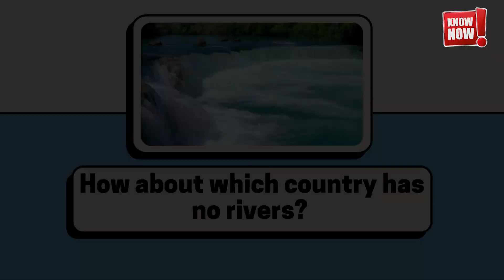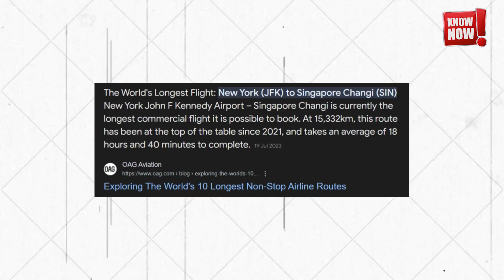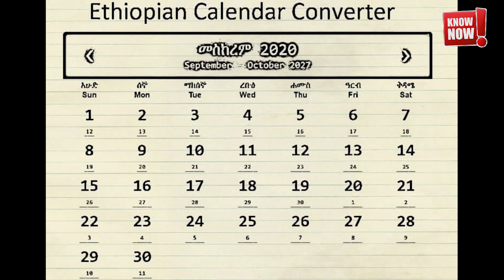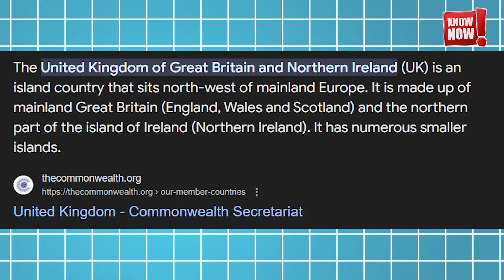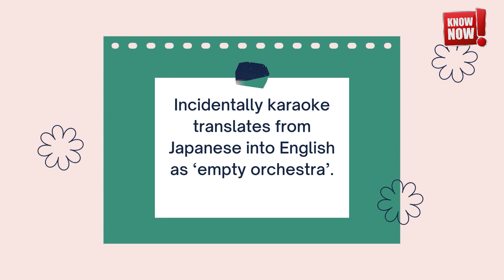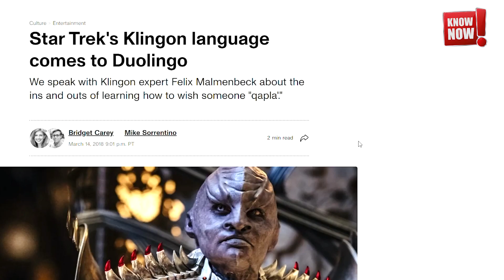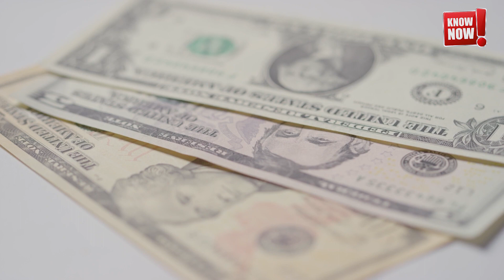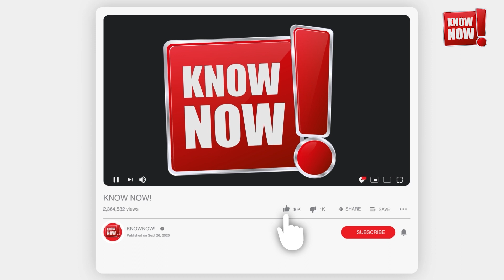25 Shocking and Surprising Travel Facts You Won't Believe!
25 Shocking and Surprising Travel Facts You Won't Believe!

Travel: we sort of know all about it, right? Wrong. Scratch beneath the surface and it turns out we know nothing of this world. Do you know how long the world’s shortest commercial flight lasts, for example? (Hint: shorter than the time it takes to boil an egg.) How about which country has no rivers? Or what unconventional pizza topping is popular in Sweden?

With international travel currently off the table, there's no better time to swat up on surprising travel trivia. Offering a few precious minutes of sweet relief from the constant news cycle and providing some fun facts to fill awkward pauses during video calls with friends and family. Trust us, nothing plugs a silence better than a stat about how many steps from the nearest trash bin you are in Disneyland at all times.

Without further ado, here are 25 travel facts that are certain to shock and surprise:

The world’s longest commercial flight took around 30 hours, known as the ‘Double Sunrise’ service by Qantas from Australia to Sri Lanka (1943-45).

The shortest commercial flight, between Westray and Papa Westray in Scotland, takes around one and a half minutes.

Japanese railways hand out ‘certificates’ for delays of more than five minutes.

The most expensive airport to city taxi ride costs around £190 from Tokyo’s Narita Airport.

India’s trains transport roughly 23 million passengers each day – the population of Australia!

Saudi Arabia has no rivers.

In Ethiopia, the current year is 2016 due to their unique calendar.

It is the same time at both ends of China despite spanning five geographical time zones.

The UK has the world’s longest country name: The United Kingdom of Great Britain and Northern Ireland.

Alaska is both the westernmost and easternmost state in the USA.

The most ordered meal on Deliveroo in 2019 was a Hawaiian dish of raw fish: the Poké Signature Super Protéiné from Pokawa in Paris.

Russia only classified beer as an alcoholic drink in 2011.

Pilots and co-pilots do not eat the same meal before a flight to prevent both from being incapacitated by food poisoning.

Banana is a popular pizza topping in Sweden.

Instant noodles topped a Japanese poll of the country’s greatest inventions of the 20th century.

Despite common belief, the Great Wall of China is not visible from space with the naked eye.

The Eiffel Tower was initially hated by the Parisian art community.

The Great Ocean Road in Australia is the largest war memorial in the world.

Sudan has more ancient pyramids than Egypt.

The minarets of the Taj Mahal lean outward to prevent collapse onto the tomb.

320,000 people are currently learning Klingon on Duolingo.

On the island of Yap, rocks are used as currency.

If New York City’s population density was applied, the whole world’s population could fit into Texas.

You’re never more than 30 steps away from a trash can in Disneyland.

You don’t need to wait an hour after eating before swimming.